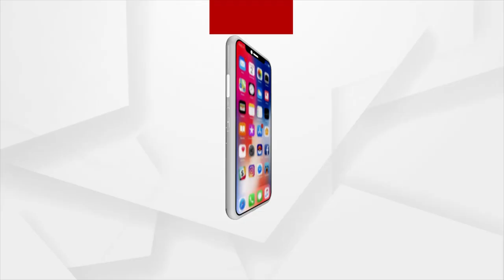କାଲି ଟୁକୁନି ସାହୁ ଘଟାଇଥିବା ଘଟଣା ଅଶୋଭନୀୟ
କାଲି ଟୁକୁନି ସାହୁ ଘଟାଇଥିବା ଘଟଣା ଅଶୋଭନୀୟ । ଏହା ତାଙ୍କ ରାଜନୈତିକ ପରିପକ୍ଵତା ଅଭାବର ଉଦାହରଣ ।